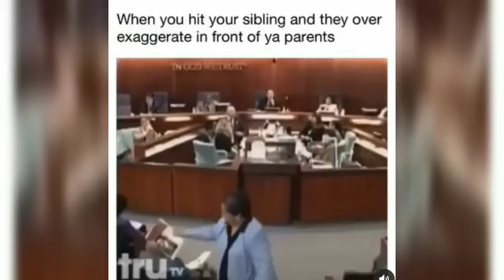How siblings react when their older siblings hit them😂😂😂🤣